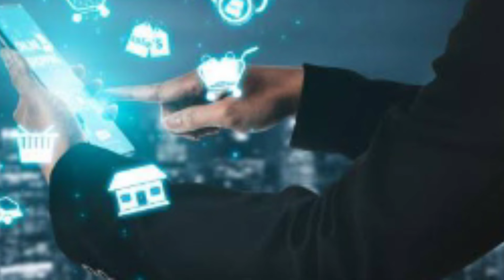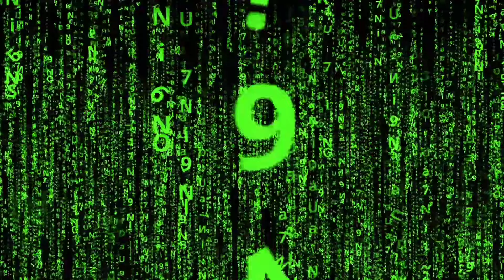Internet Invention story in urdu/hindi || History of Internet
Ever wondered how the internet came to be? Join us as we dive deep into the captivating story of the internet's invention. From its humble beginnings as a government research project to becoming the global network that connects billions today, this video takes you on a journey through time. Discover the key players, groundbreaking technologies, and pivotal moments that paved the way for the World Wide Web. Whether you're a tech enthusiast or just curious about how the world became so interconnected, this is a story you don't want to miss!
Watch now to explore:
- The origins of ARPANET
- The creation of TCP/IP protocols
- The birth of the World Wide Web by Tim Berners-Lee
- How the internet revolutionized communication, commerce, and more